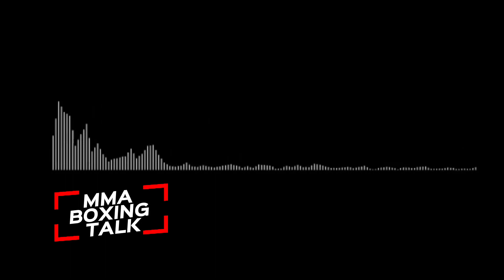Belal Muhammad: 'Nobody thinks Leon Edwards is the best right now'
MMA BOXING TALK is a media company that focuses on mixed martial arts,Boxing created for and by MMA & boxing fans. We aim to create informative and entertaining online content covering news in the world of mixed martial arts and boxing in the form of short documentaries and news coverages.

Credits: MMA BOXING TALK
AND MORING KOMBACT